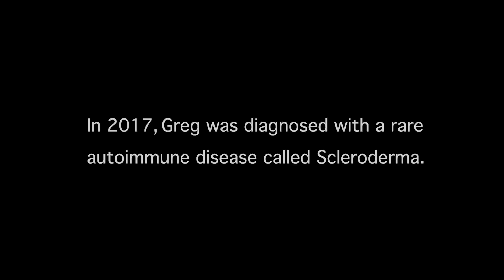Scleroderma Awareness Video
Greg is one of hundreds of thousands and people who suffer from a rare autoimmune disease called Scleroderma.

Although so many are battling this disease, the majority of our population has never heard of it.

We are on a mission to change that!

to learn more and help support Project Scleroderma's ongoing efforts.